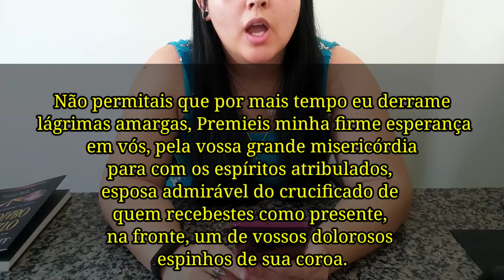Oração PODEROSA De Santa Rita dos Impossíveis (Para qualquer caso)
Essa oração pode ser feito em forma de novena ou como descrito no vídeo! É chamada de oração dos Impossíveis pois realiza milagres verdadeiros a quem busca ajuda de verdade com o coração!